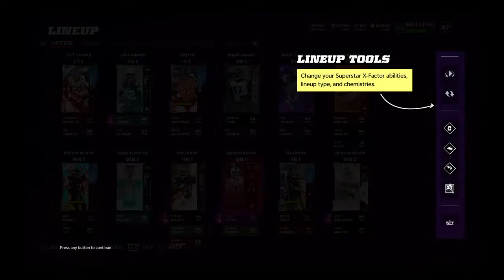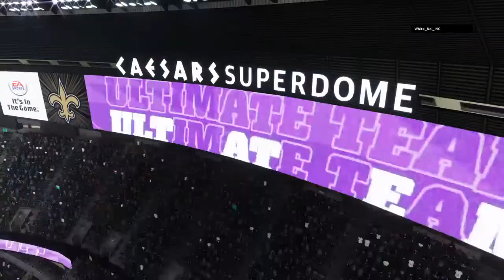Prop_Two_15's Live PS4 Broadcast